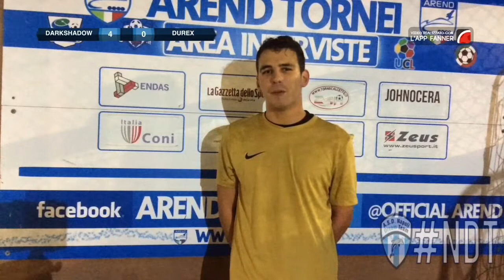Darkshadow-Durex | 3°giornata TORNEOCALCIOTTO 23°ed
Highlights della partita